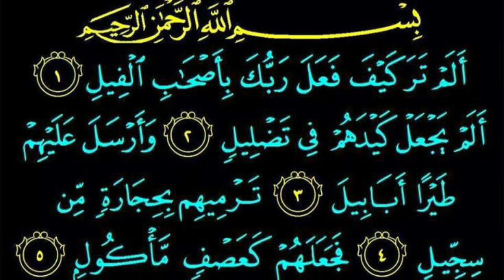Abraha ka Lashkar aur Ababeel ka waqia || Ashab E Feel || Islamic Waqia Urdu || Deen ki baatein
In this video:
Ashabe feel ka pura waqia
surah feel
urdu translation